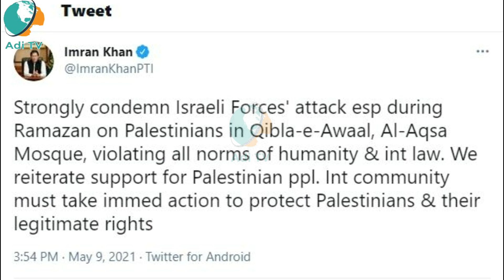Imran Khan Message For Israel from Saudia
Description:
In This Video:
 Imran Khan Message For Israel | Imran Khan Condemns Israeli اٹیک On Palestinians In Al-Aqsa Mosque

Imran Khan Message For Israel In Saudia.After All Situation India Covid 19 News That India Confirm Cases Per Day Is Reace To 3 Lac In This Situation Pakistan Stand With India,After This India Pakistan Relations Grows

Imran Khan Message For Israel In Saudia| Israel | Covid 19 |Airline| Israel Pakistan Relations

►How to Start Low Budget Dairy Farm by Adeel Adi | Its Amazing & 100% Successful Business Trick

مزید انفارمیٹو وڈیوز دیکھنے کیلئے ہمارا چینل سبسکرائب کرلیں
Please Hamble Requset You